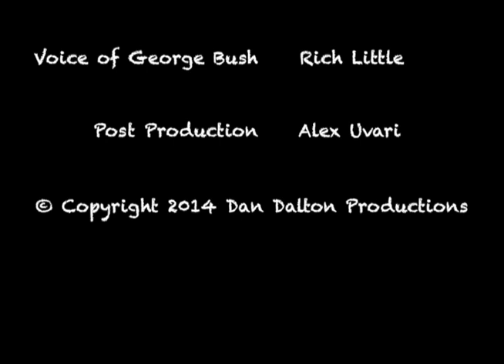Bill Clinton Tells Monica Jokes